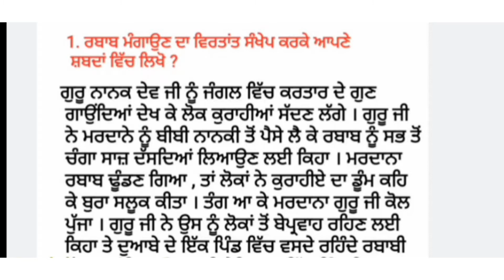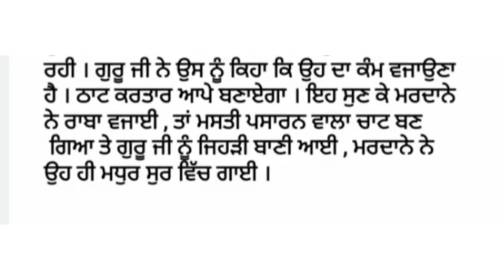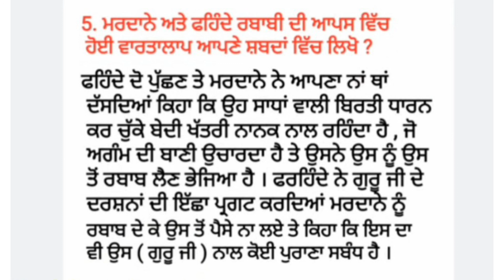Chapter-Rabab Mungaun da virtant.Class-10th, Punjabi, Sahit Mala-10,PSEB/CBSE, Giani Ditt Singh.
Chapter-Rabab Mungaun da virtant.Class-10th, Punjabi, Sahit Mala-10,PSEB/CBSE, Giani Ditt Singh.vartak bhag.